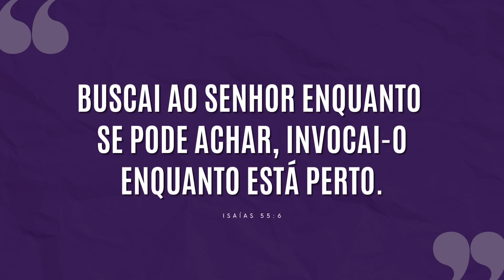ALERTA: A MENTIRA DO "NUNCA É TARDE DEMAIS" | #695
Depois do TARDE DEMAIS, não há mais nada a ser feito.